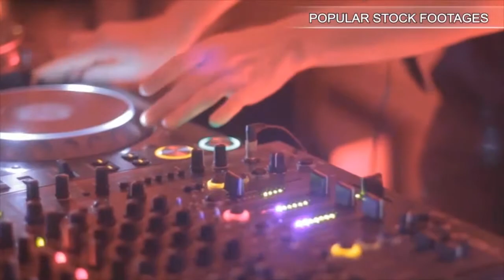Latino Lifestyles. Stock Footage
You have watched Latino Lifestyles. Stock Footage"